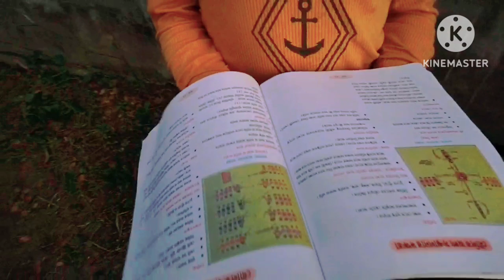কানা কালা বোবা return | comedy video | kana kala boba return | bongluchcha | bonglucha | Bl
❤️( Bongluchcha team) ❤️
Amar Mondal
sudiptya Mondal
Rajkumar Shaw
aditya Mondal
Suman Mondal
Ashok Mondal
Chanchal Mondal

Round2hell new funny video bangla dubbing।‎@Round2hell ‎@TheComedyKingdomsuraj  ‎@BongLuchcha